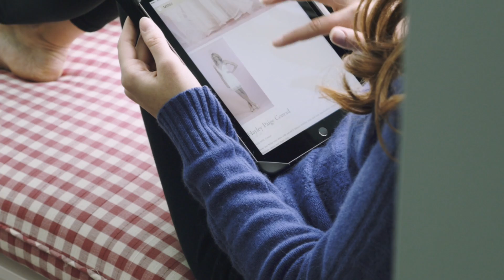TWD at Home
Sample Sale Shopping Reimagined.
No Crowds. No Pressure.  No Obligation.